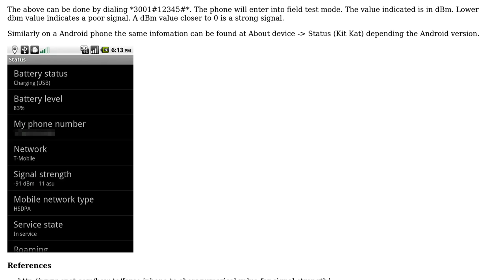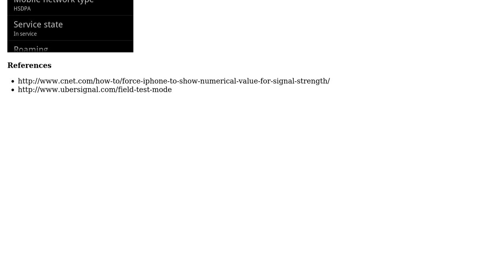Engineering: How to measure transmit power level from LTE base station?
With thanks & praise to God, and with thanks to the many people who have made this project possible! | Content (except music & images) licensed under CC BY-SA | Music | Images & others | With thanks to user user7083 user Mahendra Gunawardena user 706Astor and the Stack Exchange Network Trademarks are property of their respective owners. You are responsible for your own actions.